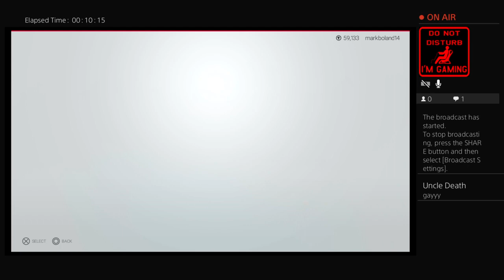Wwe2k19, its been a while